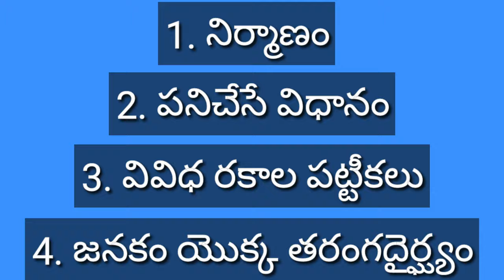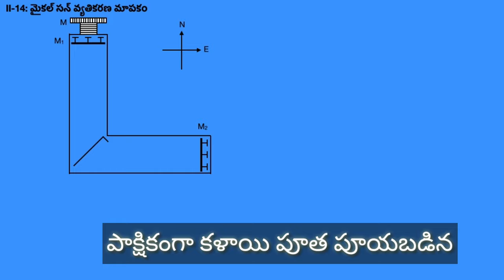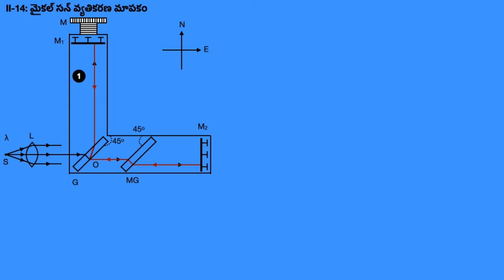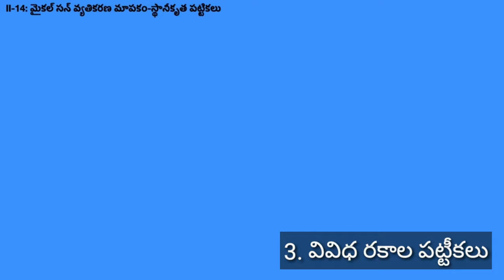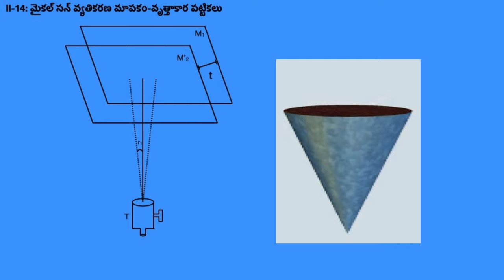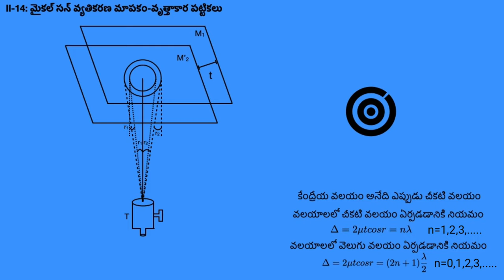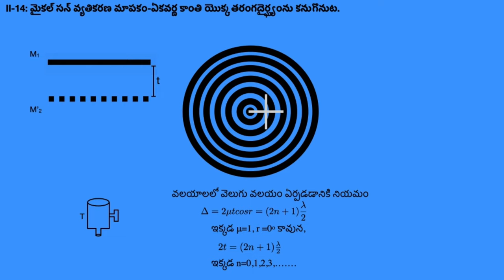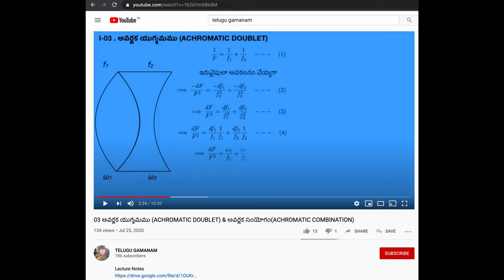14 Michelson interferometer in telugu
lecture Notes